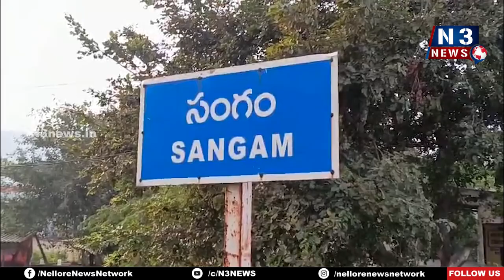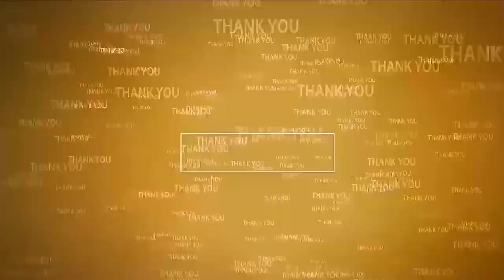సంగంలో చెకుముకి సైన్స్ టాలెంట్ టెస్ట్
- మొద‌టి మూడు స్థానాల్లో నిలిచిన సంగం, మ‌ర్రిపాడు, దువ్వూరు విద్యార్థులు